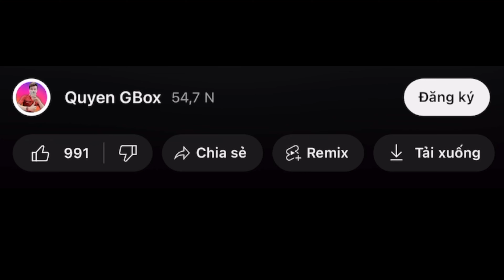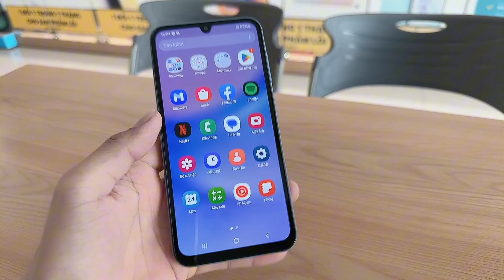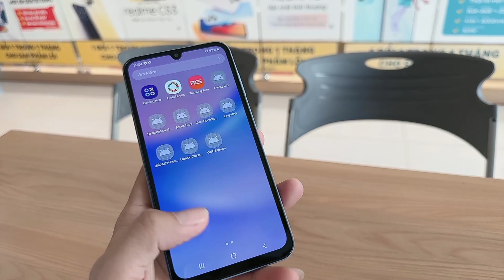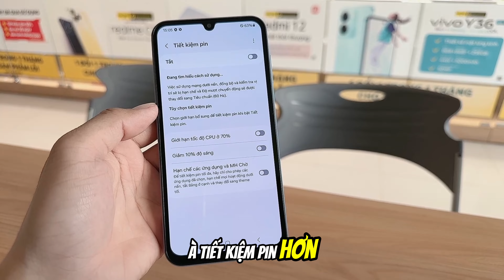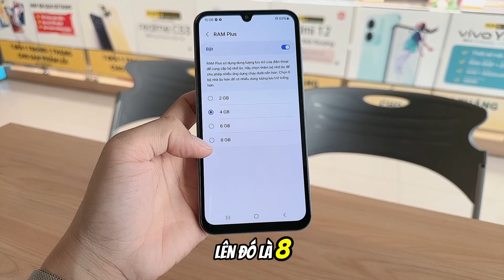Giá Điện Thoại SAMSUNG GALAXY A15 Giảm Giá Tại Thế Giới Di Động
THAM KHẢO GIẢM GIÁ NGAY TẠI ĐÂY: thegioididong.com